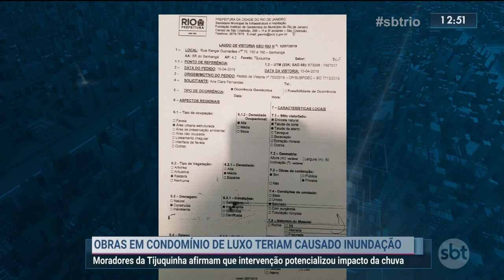Obras em condomínio de luxo teriam causado inundação na Tijuquinha